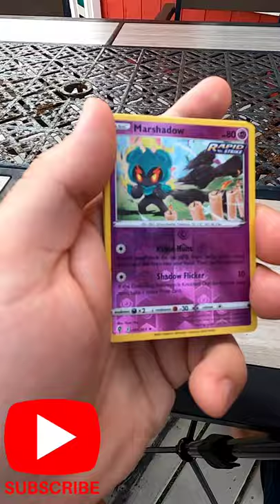Vacation Pack 1! Pokémon TCG: Evolving Skies pack opening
We are taking a beach vacation but of course we aren't taking a break from Pokémon! we planned to open these at the beach but it was too windy! Plus water and Pokémon cards don't mix well!